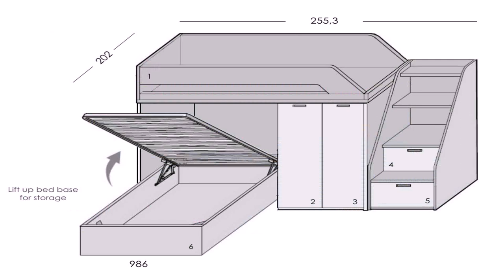Loft Bed With Desk On Side (see description)